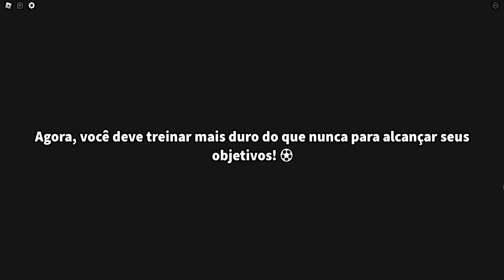NÃO ME DEIXAM FAZER GOL NO ROBLOX 😭😭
ABAIXO ESTÁ OS JOGOS USADOS NO VÍDEO!